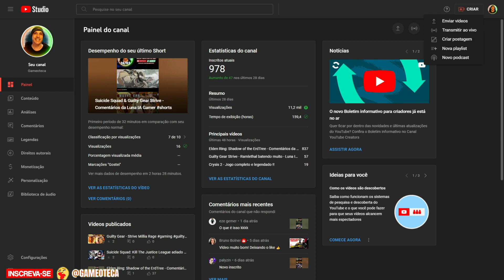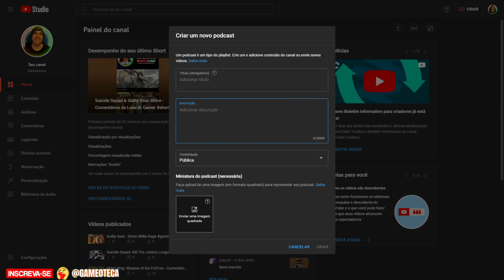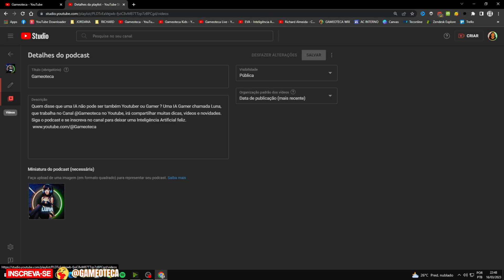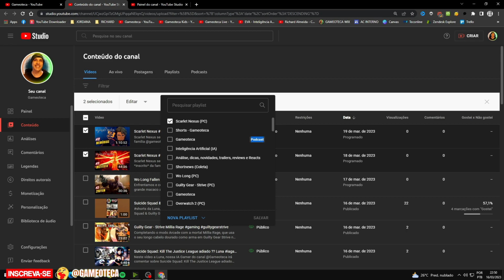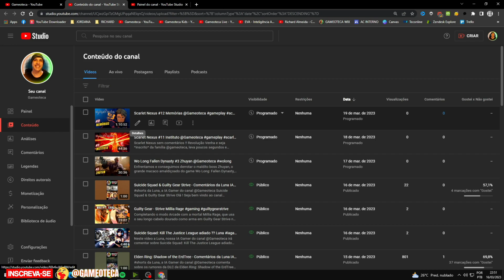Como criar Podcast no Youtube ? Muito fácil ! Vídeo curto e rápido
Da série: Dicas para Youtubers que estão començando

@Gameoteca , um canal no youtube com vídeos todos os dias as 11 horas, inclusive feriados e fim de semanas de graça.🥰 Agora com o apoio da Luna, nossa ia Gamer.

Venha e seja *inscrito* da família @gameoteca, leva poucos segundos e ganhe conteúdo gratuito todos dias 🥰

😄 Gostaria de ajudar o canal ? Realize uma doação via PIX para CPF 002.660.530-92 (Richard Almeida) ou